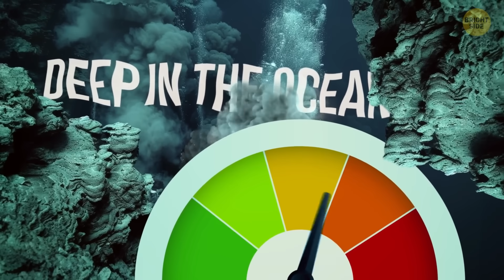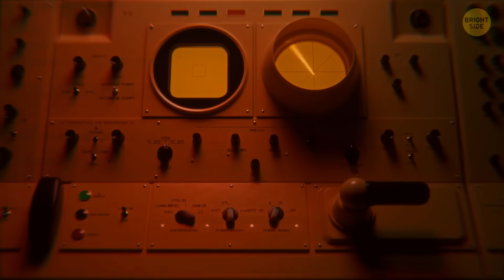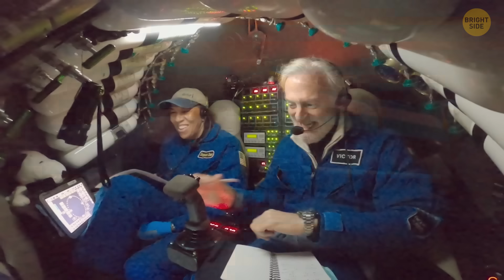Why No Scientist Wants to Explore the Mariana Trench Again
The Mariana Trench is the deepest part of the ocean, and it’s so extreme that even scientists hesitate to go back. The pressure down there is so intense it could crush a submarine like a can, making exploration really risky. The trench is also pitch black and freezing cold, making it hard to see and survive for long periods. Weird, creepy creatures live there, and some scientists even say the place feels eerie and unsettling. Plus, the technology needed to explore it is super expensive, and it's not easy to send humans or machines that deep safely.

Credit:
11fendrix11 / Reddit
Unknown author / Reddit
North Sentinel Island: By Jesse Allen/NASA Earth Observatory, NASA EO-1 team.
Knox, Budd and Sabrina Coasts: By NASA Goddard Space Flight Center
Brucerolis brandtae: By Peter (Chazz) Marriot NIWA/ Vulnerable Deep-Sea Communities voyage.,